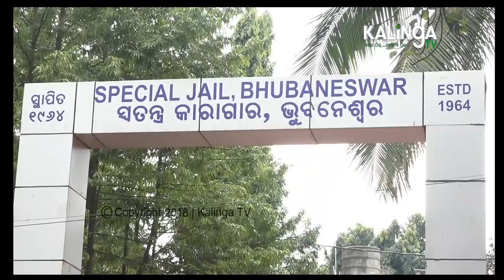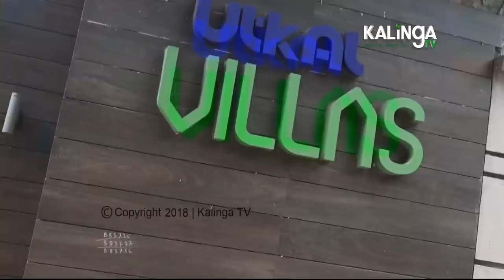Vigilance likely to take OFS officer Nalini Kumar Prusty & her Hubby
Kalinga TV is one of the fastest growing television channels in the state. Kalinga TV, being one of the most authenticated and trusted channels in the state is always on attempt to bring realtime news to viewers. We always believe on unbaised news coverage. Kalinga TV delivers reliable information across all platforms i.e. TV, Internet and Mobile.